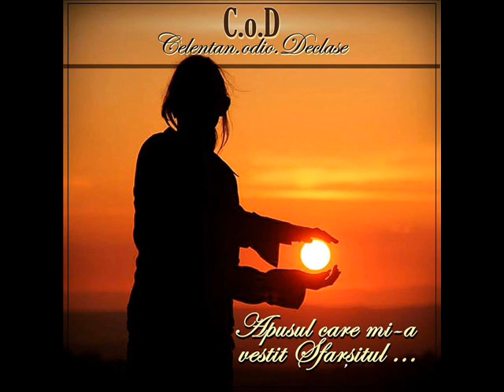C.o.D - Deja Vu orbital feat. Riga Kripto (2015)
Text : C.o.D | Riga Kripto
Coperta : Carpatin